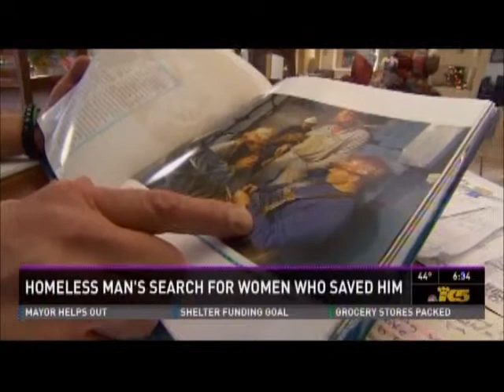Art's Story [King 5 News]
Art shares about his search for the women who gave him a ride to The Rescue Mission from a Starbucks in Fife, changing his life forever.